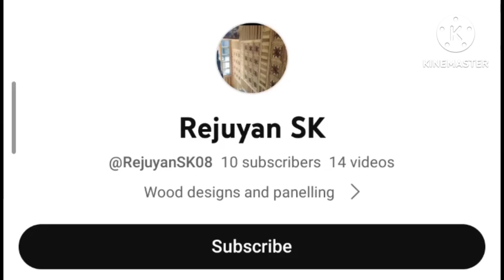বেট#গুলো কেমোন হএছে কমেন্টে বলবা viral video